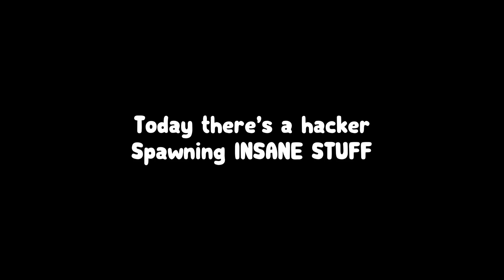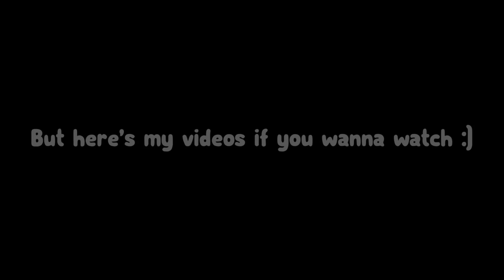OMG! 😲 HACKER Equips *MASSIVE* UNSEEN PETS! (Giant Pogcat) | Pet Simulator X